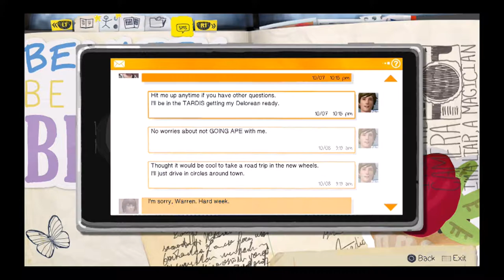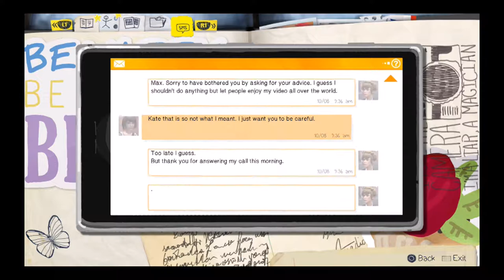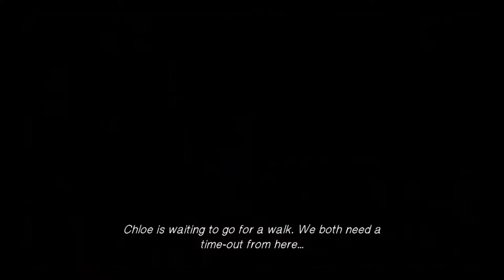Life Is Strange ep.2 Walkthrough Part 2- Max's Limit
So in this video we hang out with our blue haired BFF and test that rewind ability of ours... While at the same time worrying about how Kate's doing.  I guess we are Everyday heroes...
*Editors Note*
I'm sorry for not uploading in about a week. I had gone to a music thing with my school and a Military Ball thing which was epic by the way! So I literally had no weekend to record... I usually record on the weekends and have the girls edit and put them up. So I sort of rushed through this one because I had recorded it yesterday. So I guess with all the editing done this should be great... I also got another one coming up soon!